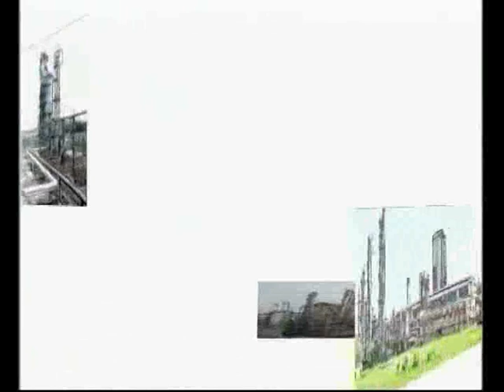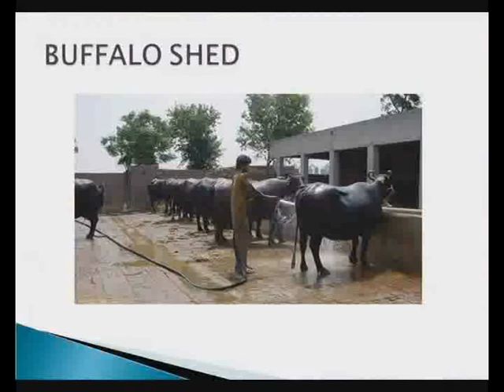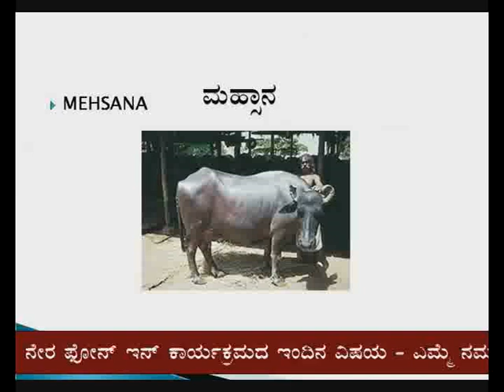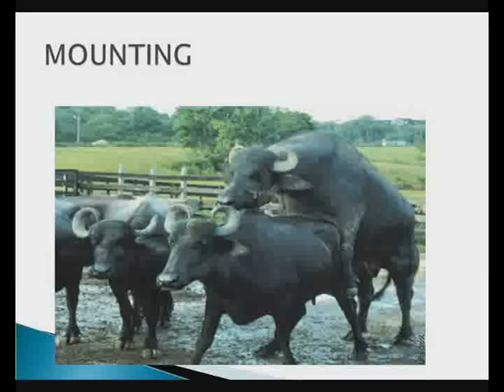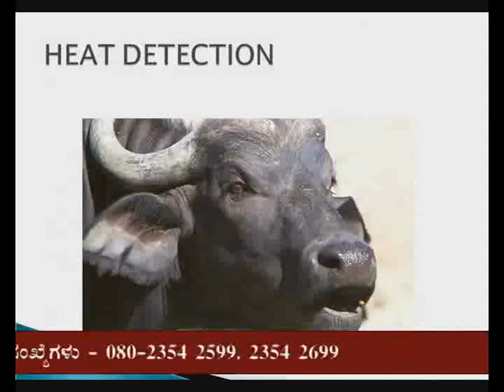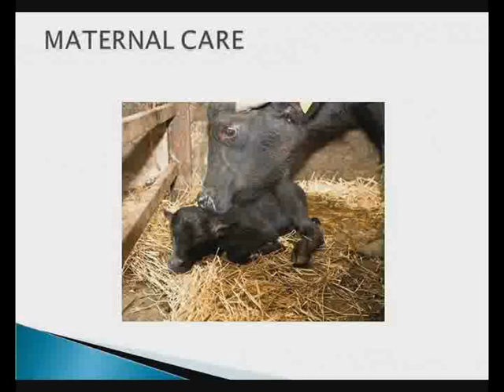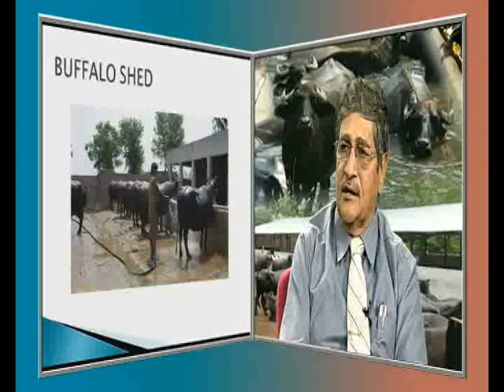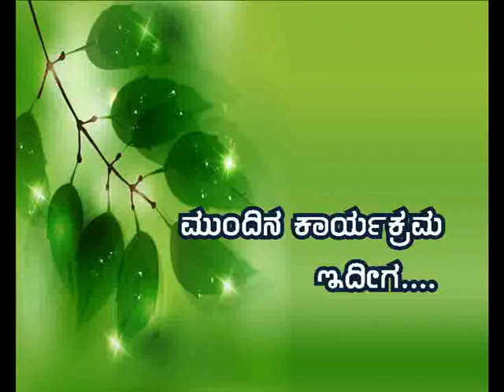Yemme namma hemme (Buffalo our pride) - ಎಮ್ಮೆ ನಮ್ಮ ಹೆಮ್ಮೆ.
Topic:  "Yemme namma hemme" (Buffalo our pride) - ಎಮ್ಮೆ ನಮ್ಮ ಹೆಮ್ಮೆ.
Pts: Chandrashekharamurthy. V,
        Associate Extension Director, Veterinary University, Bengaluru.
Anchor: Rekha Naiker